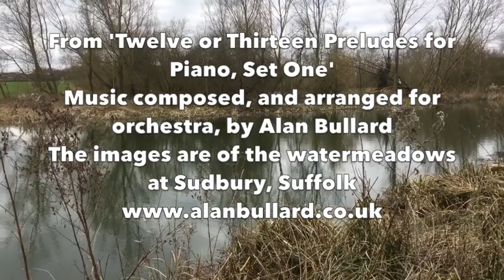Alan Bullard: Prelude No. 9 (arranged for orchestra)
This is Prelude No. 9 from 'Twelve or Thirteen Preludes for Piano, Set One' arranged for orchestra by the composer and performed here using the software 'NotePerformer' combined with images of the River Stour at Sudbury, Suffolk. The Piano Preludes, Set One and Set Two, are available in print